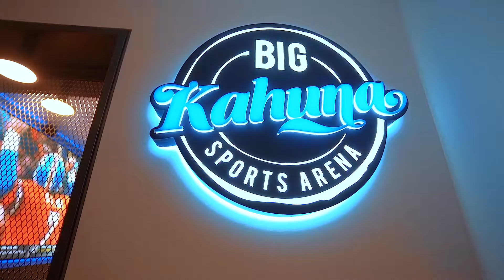Big Kahuna at St Johns Park Bowling Club